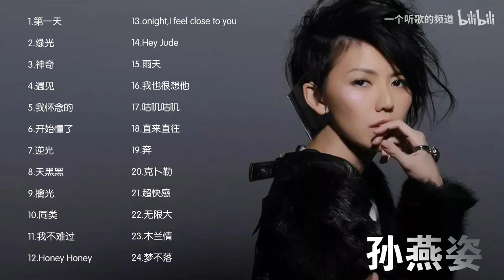【孙燕姿】高音质经典歌曲24首